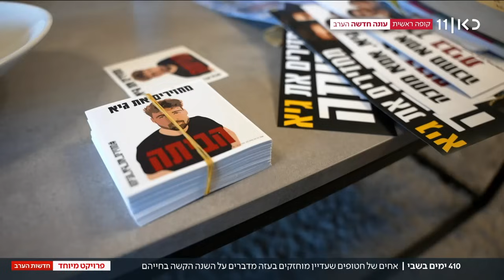"כבר לא עושים ארוחות שישי בבית": האחים של החטופים עדיין מחכים שישובו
כאן חדשות | לאחים ולאחיות של החטופים אין שגרה כבר 410 ימים. הם עצרו את החיים ועוסקים רק במאבק להחזירם, מפחדים מהגרוע מכול - ולא מפסיקים להאמין. הכתבה של יפעת עמיאל, מתוך חדשות הערב 19.11.24